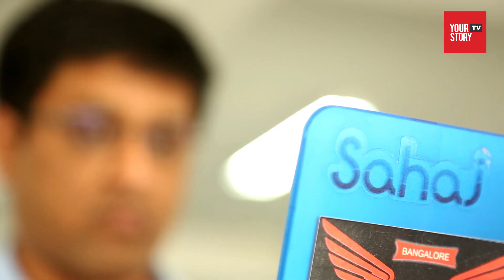Sahaj: Challenging the status quo